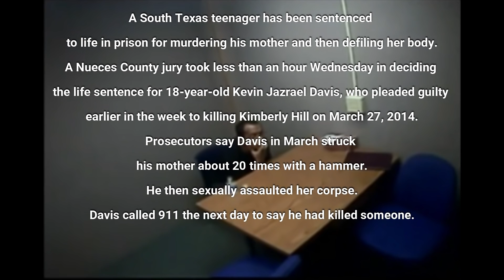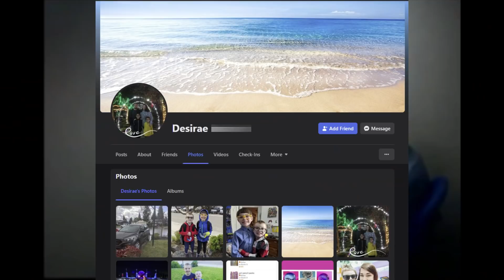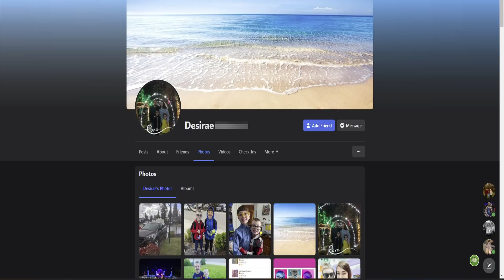Interrogation of Kevin Jazrael Davis mother and family cat were his only victims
Paralegal View: Just because they are family does not mean they don't need help with mental stability
Summary: Corpus Christie resident Kevin Davis strangled his mother before hitting her in the head with a hammer, splitting her skull. Davis then ‘swirled’ her brain around before sexually assaulting her corpse. Davis was sentenced to life in prison for the crime of a mom who he described as “The best.”

In 2014, Kevin Jazrael Davis argued with his mother, 50-year-old Kimberly Hill, in the Corpus Christie, TX, apartment he shared with her and his sister, Destinee. On May 26, Davis called 911, reporting that he’d just murdered his mother. Once at the police station, then 18-year-old Davis vividly detailed the day’s events, sometimes with a smirk on his face. What he told detectives was gruesome and shocking: Kevin admitted bashing in Hill’s head with a hammer, swirling her brain around, and then, sexually assaulting her corpse.

"I'll Kill My Mom Instead"
On the morning of March 27, 2014, Davis, bored and frustrated with life, told his mother he did not like people and that he wanted to commit suicide. Obviously caught off guard by the statement, Hill allegedly told her son that she could not stop him if that was what he wanted to do. Kevin later told police hearing this from his mother enraged him. It was then he decided to take her life.

As Hill sat on the couch in the living room, Davis came up behind her, attempting to strangle her with a cord. Hill began screaming. Kevin panicked, retrieved a hammer, and began bashing in his mother’s skull. Davis struck his mother in the head with the hammer at least 20 times, splitting her skull in the process.

Davis then retrieved a kitchen knife and used it to insert inside his mother’s head wound. He swirled her brain around “to make sure she was dead,” Kevin claimed and then inserted his hand inside the wound. He would tell detectives during a taped interrogation that his mother’s brain felt like “putty.”

Kevin then dragged his mother’s lifeless body to her bedroom and raped her corpse. When he finished the sadistic act, he went to a neighbor’s house, saying he just killed someone and needed help. The neighbor dialed 911.

Dailymail.co
Davis Makes a Full Videotaped Confession
Police arrested Davis without incident. At the police station, he made a full confession of the crime, giving details that even seasoned detectives found highly disturbing.

Watch part of Kevin Davis's confession:
During the interrogation, Davis told detectives that he originally planned on killing his sister, too, but changed his mind. He further admitted that he often fantasized about having sex with dead bodies. With a smirk on his face, Kevin Jazrael Davis also told the detective that he was a virgin before he raped his mother. He stated, “I guess I lost my virginity to a corpse,” as he gently laughed.

Why Did Kevin Jazrael Davis Murder His Mother?
What did Kimberly Hill do to warrant such a violent death? Nothing warrants a son murdering and sexually assaulting his mother, of course, and Kevin could not give detectives one good reason for the crime.

According to Kevin, she was a great mom that did not deserve what he had done to her. He said that she was the “best mother in the world,” and went on to say, “I am a terrible, disgusting person.”

Kevin admitted that he had the “best mother in the world,” telling detectives that she did nothing to deserve what was done to her. He went on to say that he was a “terrible, disgusting person.”

In reality, Kevin Jazrael Davis was a serial killer in the making, a psychopath who took sadistic pleasure in hurting other people. Although diagnosed by a psychologist with antisocial personality disorder, the doctor said he knew right from wrong when he brutally murdered and raped his mother.

He readily admitted that he would kill again if ever released from prison.
He also confessed to then fleeing the crime scene on his bicycle. Before he did that, though, he left several handwritten notes for the police, one of which read: “Chase me. Sorry for the mess. KD.” But, after a while, he decided against leaving town and called 911 to report his mother’s killing and his crimes.

Davis Pleads Not Guilty; Sentenced to Life
Despite admitting to the murder and making a videotaped confession, Kevin Davis pleaded not guilty to the charges in court. He later changed the plea. Davis smiled at the jury as they sentenced him to life in prison. He serves his time at the Jester IV facility in Richmond, Texas, and is eligible for parole in March 2044.